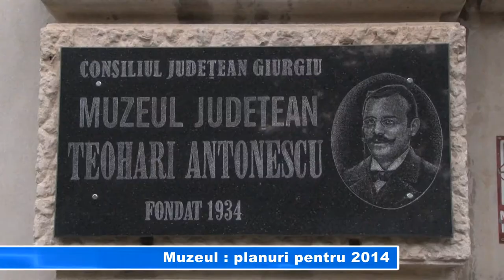MUZEUL PLANURI PENTRU 2014